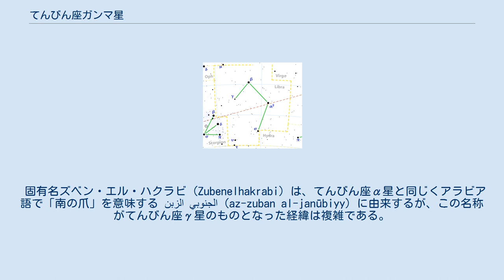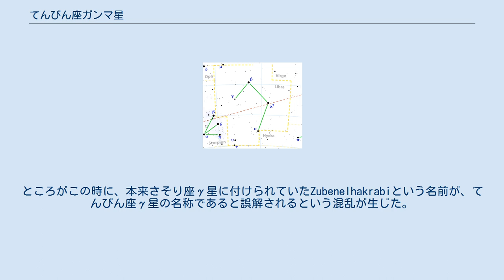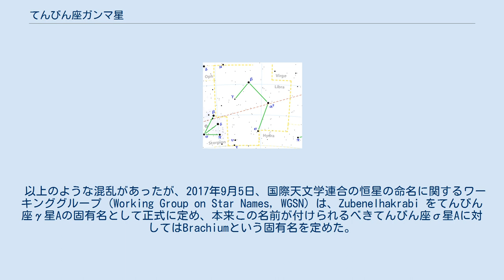てんびん座ガンマ星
てんびん座γ星（てんびんざガンマせい、γ Lib / gamma Librae）は、てんびん座の恒星で4等星。
 二重星でおそらく連星であると考えられている。
その場合、地球からは主星Aと42.5秒離れて見える伴星Bは、主星Aから少なくとも2,100au離れた軌道を55,000年以上かけて回っていることとなる。
以前は主星A自体が近接連星であると考えられていたが、分光観測を含めたあらゆる観測によっても分解できないことから、単独の恒星であると考えられるようになった。
 固有名ズベン・エル・ハクラビ (Zubenelhakrabi) は、てんびん座α星と同じくアラビア語で「南の爪」を意味する الزبن الجنوبي (az-zuban al-janūbiyy) に由来するが、この名称がてんびん座γ星のものとなった経緯は複雑である。
元々この名称は、ヨハン・バイエルが「さそり座γ星」と符号を付けた恒星の名称であった。
しかし、さそり座の他の恒星と離れた位置にあることから、19世紀のアメリカの天文学者ベンジャミン・グールドは、この「さそり座γ星」をてんびん座の一部とし、新たに「てんびん座σ星」という符号を振り直した。
ところがこの時に、本来さそり座γ星に付けられていたZubenelhakrabiという名前が、てんびん座γ星の名称であると誤解されるという混乱が生じた。
さらに面倒なことに、19世紀前期のアメリカのイライジャー・バリットは、彼の出版した星図の中で、Zubenhakrabiという名前を誤って「てんびん座η星」に対して付けていた。
 以上のような混乱があったが、2017年9月5日、国際天文学連合の恒星の命名に関するワーキンググループ (Working Group on Star Names, WGSN) は、Zubenelhakrabi をてんびん座γ星Aの固有名として正式に定め、本来この名前が付けられるべきてんびん座σ星Aに対してはBrachiumという固有名を定めた。